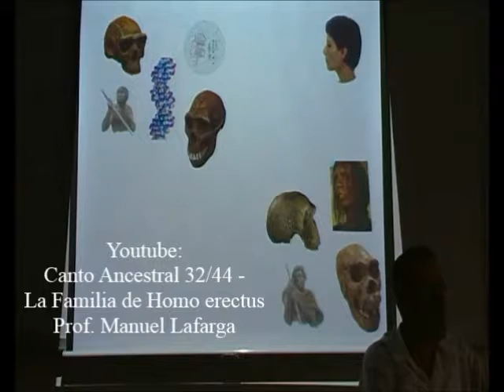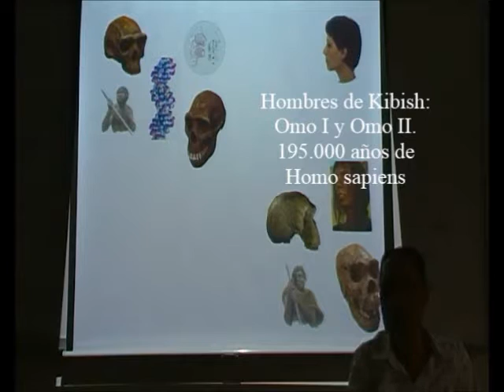Canto Neandertal 9/9 - El Resto Más Antiguo de H. sapiens - Prof. Manuel Lafarga